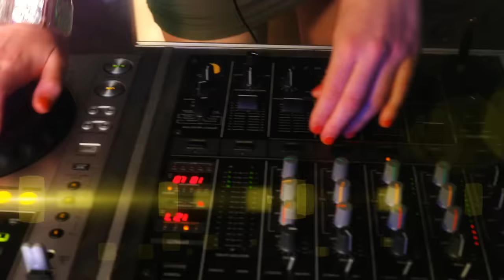Willy William & Lylloo - Baila (Clip officiel)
Après avoir déjà interprété tous les deux le fameux tube « Hula Hoop », Willy William, célèbre DJ collaborant avec de nombreux artistes français et internationaux vient une nouvelle fois sur ce titre entraînant donner le change à Lylloo, qui affirme ici sa sensualité sur des airs et rythmes « caliente » qui ne peuvent que nous faire danser!

Réalisateur Bruno Voyer / BV prod
Producteur / Vmusic
Co-Producteur / LY Records
Editeurs Yvan Vanouche Editions & High Track Records
Chanson écrite & composée par Mounir Belkhir, Willy William & Lylloo
Idée originale & Direction artistique Yann Lecommandeur
Chef opérateur / Greg Boes
Monteur / Daniel Pobjoy
Maquilleuse / Nadia Bouhou
Stylistes / Sylvie Sanchez,
Bernadette Delmas de Big Event
& Milena Pintal de La Petite Bourgeoisie

Remerciements :
Robert Jannet, Florian Millon, Lise de BV Prod, Gaël Ratti, Jean-Baptiste Fiolet, David Mauger, David Reis d'EdenLoft, Richard & Sandra, Camille et ses danseuses, ainsi qu'à tous les figurants.
Et un grand merci tout particulier à Thierry & Jackye Debeaud pour leur chaleureux accueil.